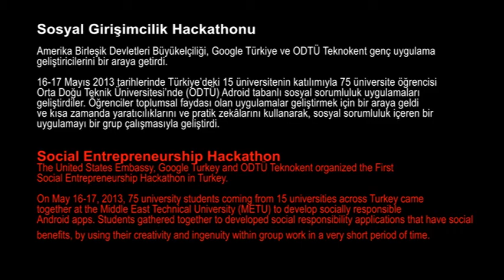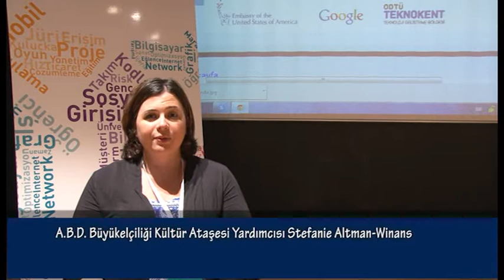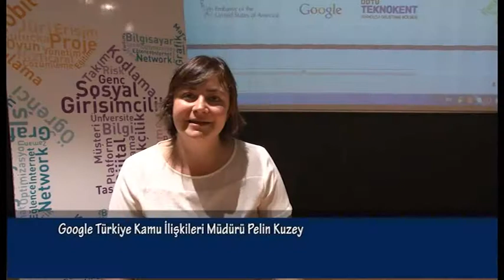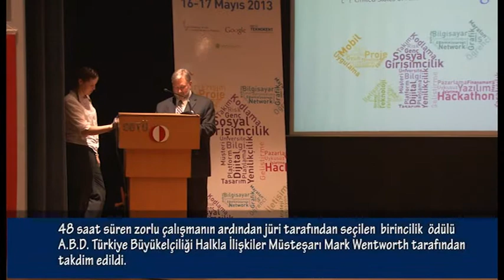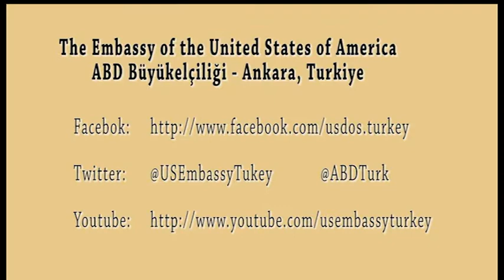Türkiye'nin ilk Sosyal Girişimcilik Hackathonu düzenlendi!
16-17 Mayıs 2013 tarihlerinde Türkiye'deki 15 üniversitenin katılımıyla 75 üniversite öğrencisi Orta Doğu Teknik Üniversitesi'nde (ODTÜ) Adroid tabanlı sosyal sorumluluk uygulamaları geliştirdiler. Programın açılış töreninde Bilim, Sanayi ve Teknoloji Bakan Yardımcısı Prof. Dr. Davut Kavranoğlu ve A.B.D. Büyükelçiliği Maslahatgüzarı Jess Baily, ODTÜ Rektör Yardımcısı ve ODTÜ Teknokent Yönetim Kurulu Başkanı Prof. Dr. Volkan Atalay, Google Türkiye Kamu İlişkileri Müdürü Pelin Kuzey yaptıkları konuşmalarda Türkiye'deki teknolojik inovasyon çalışmalarının ilerlemesini, sosyal girişimciliği ve gençlerin aktif katılımını desteklediklerini ifade ettiler.
Sosyal Girişimcilik Hackathonu'nunda birincilik ödülünü "Kan Arıyorum" uygulaması ile Orta Doğu Teknik Üniversitesi öğrenci takımı, ikincilik ödülünü "Hızır Acil" uygulaması ile Bilkent Üniversitesi öğrenci takımı ve üçüncülük ödülünü ise "S.O.S. Hotline" uygulaması ile Anadolu Üniversitesi öğrenci takımı kazandı.

The U.S. Embassy in Turkey, Middle East Technical University Technopolis and Google Turkey organized the First Social Entrepreneurship Hackathon in Turkey.On May 16-17, 2013, 75 university students coming from 15 universities across Turkey came together at the Middle East Technical University (METU) to develop socially responsible Android apps. Opening remarks of the two days program were given by METU Vice Rector and METU Technopolis' Chairman of the Board Prof. Dr. Volkan Atalay, Public Relations Manager of Google Turkey, Pelin Kuzey, Chargé d'Affaires a.i. of The U.S. Embassy Turkey, Jess Baily, and Deputy Minister of the Ministry of Science, Industry and Technology, Prof. Dr. Davut Kavranoğlu.